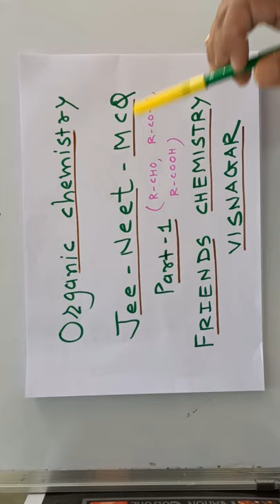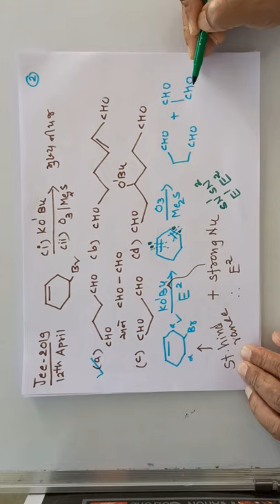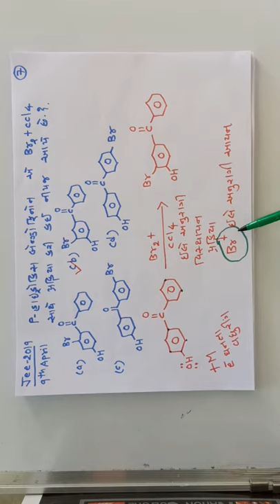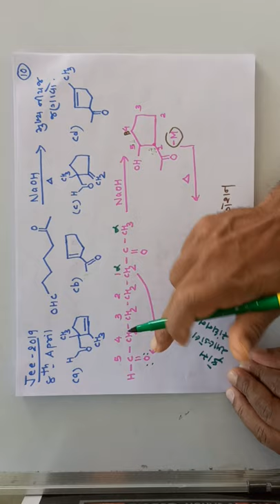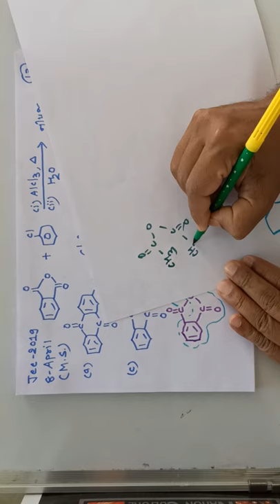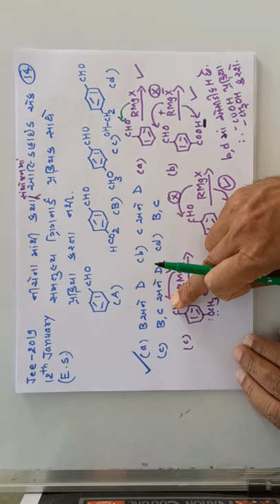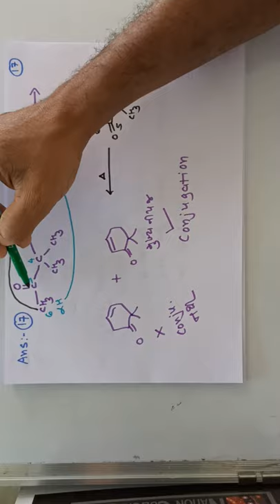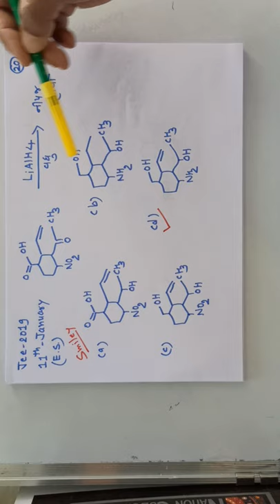JEE- NEET MCQ PAR -1 RCHO RCOR RCOOH